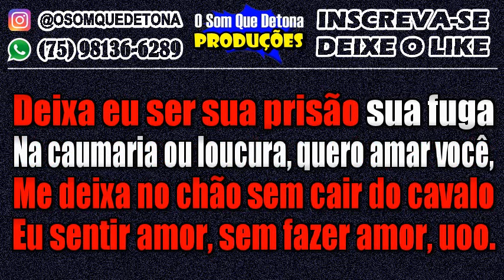KARAOKÊ DE ARROCHA - MORENA SERENA (IGUINHO E LULINHA)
PRODUÇÃO: O SOM QUE DETONA
TECLADO: YAMAHA PSR E443 - KIT SAMPLES KONTAKT THIAGO AQUINO